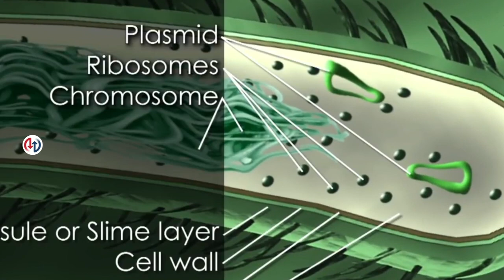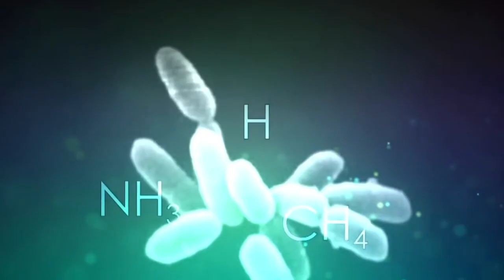10 Organisms That Are On You Right Now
Get ready to feel itchy and uncomfortable. No matter how recently you’ve showered or how good your personal hygiene is, you can’t wipe away the microscopic creepy crawlies that are wiggling on all of us right now. We hope you like company, because you’re about to learn about the millions of tiny creatures that live on us as we go over the 10 organisms that are on you right now.